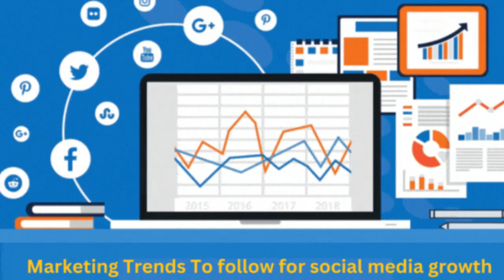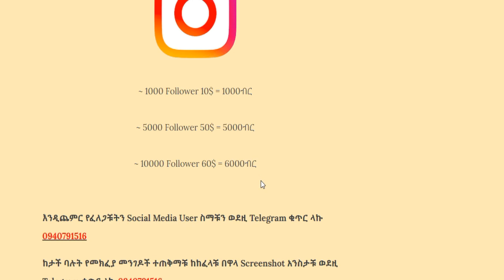የፈለጋቹትን Social Media በቀላሉ ምታሳድጉበት መንገድ?